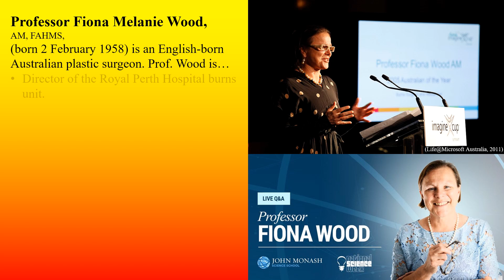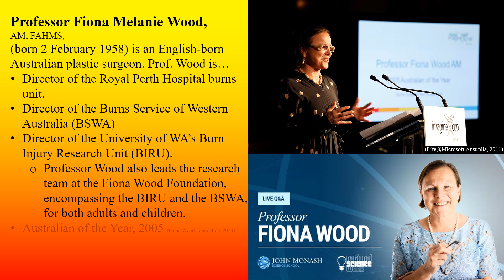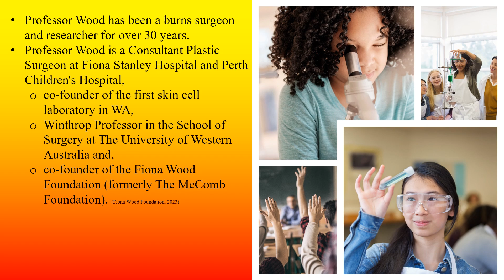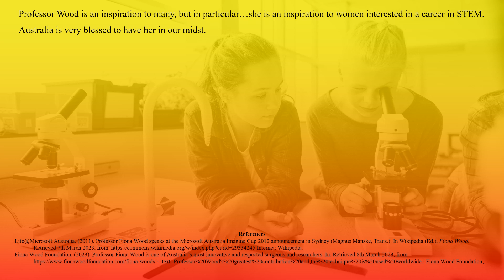Women in STEM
This week's homework for GEOL 123.
The theme of this week for GEOL 123 is celebrating International Women's Week, in particular, the contributions in the STEM fields made by women.
Meet Professor Fiona Wood.
Happy International Women's Day!!